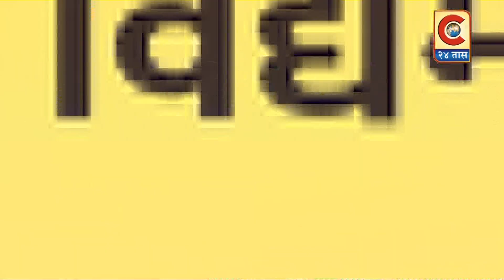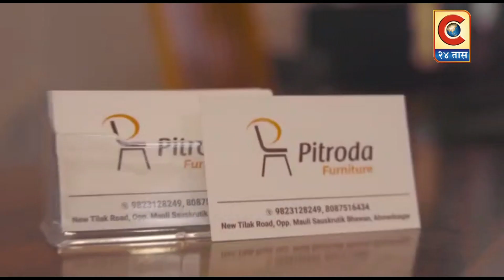राहुरी - राहुरी शहरातील "तुतारी मिसळ हाऊस" चा ६ वा वर्धापनदिन मोठ्या उत्साहात साजरा ..